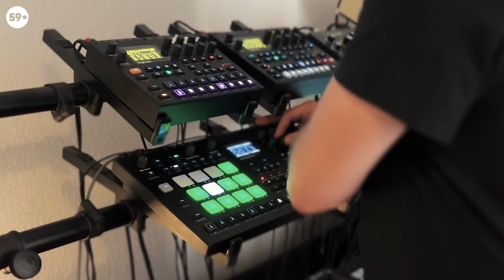"Phase 4" | Dawless Slow House Jam 100bpm | Analog Rytm, Peak & Vermona PerFourMer | 59 Perlen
ABOUT //
This week's jam is a piece that I will perform with a company of contemporary dance performance in the city of Stralsund in August. It's part of a 1 hour installment and I really can't wait to see the dancers vibe to it. The track is titled "Phase 4".

The director's requirement was to produce a tribal, yet driving track that builds up as the performance progresses at a low speed of max. 100bpm. In the actual performance, of course, the track will be different - namely, tailored to the dancers. That's what makes this project special and very exciting.

Since the space in my travel luggage is limited, I tried to use only a few machines (but I failed haha). I choosed Analog Rytm as the sampler, it plays drums, the basslines, as well as all the samples. The Novation Peak lays a pad soundscape that is run through an Empress Compressor, sidechained by the Kick. The PerFourMer plays a super simple groove pattern on 3 synth strips, spiced up by Strymon Big Sky reverb, and everything is controlled by the Pyramid. I guess I need to book some extra luggage :D

COPYRIGHT //
Want to use my songs on your video? No problem!